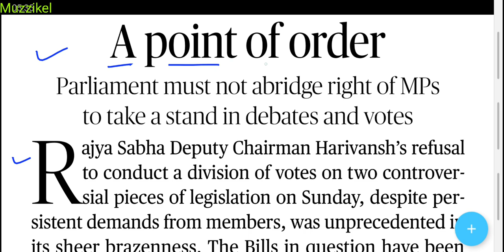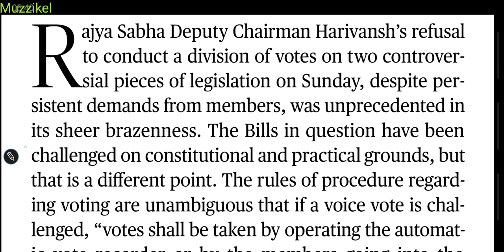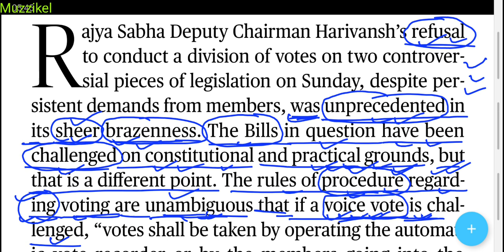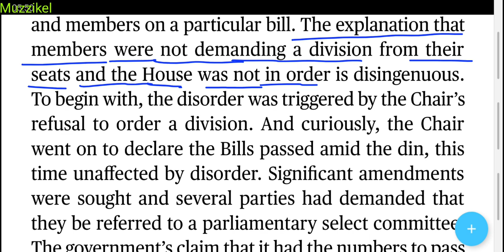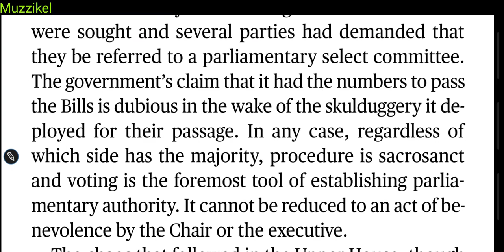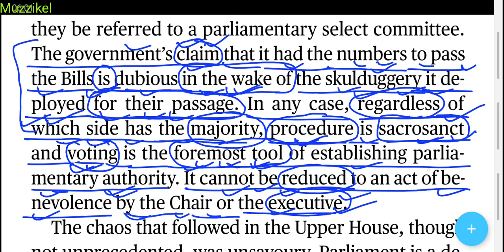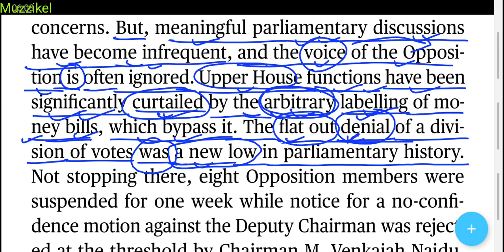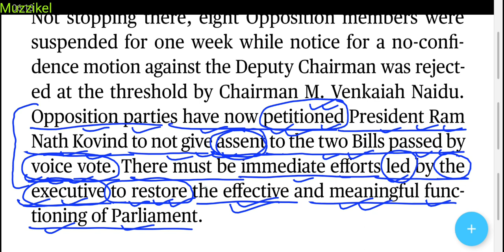The Hindu Editorial Today | The Hindu Newspaper Today | 22 September 2020 | A point of order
September 2020